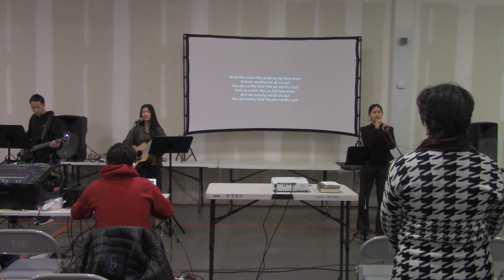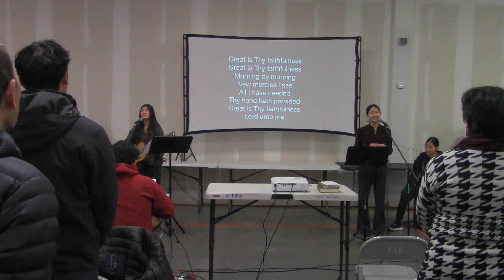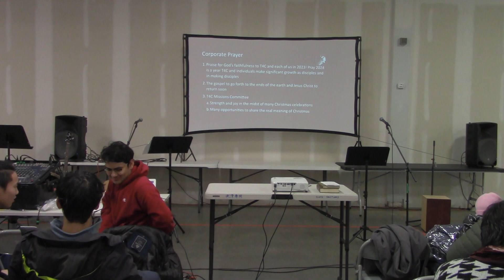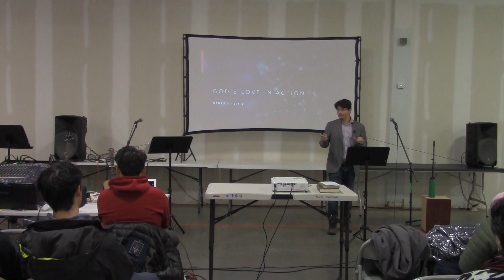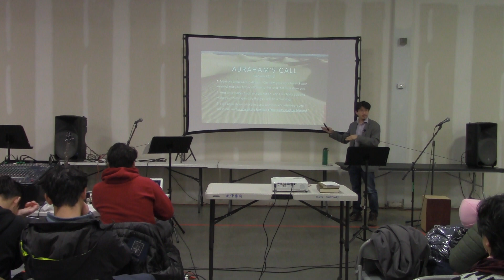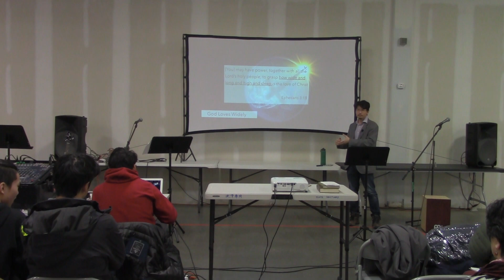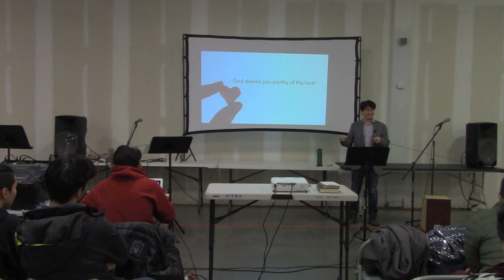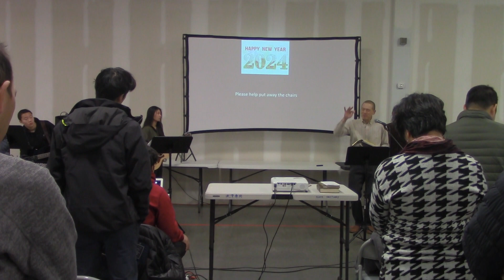12/31/2023 9:30AM TCCCC English Sunday Service